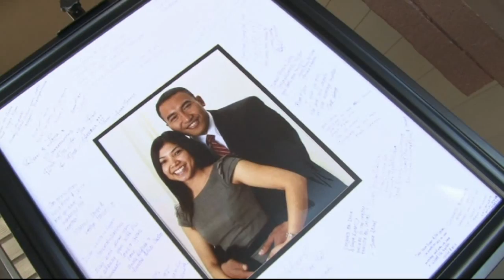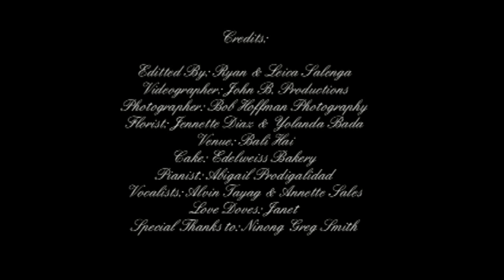Ryan + Leica's Wedding - Highlight Video 2 (Reception)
Ryan & Leica's Wedding - Wedding Reception
March 30, 2011
Videographer: John B Productions
Photographer: Bob Hoffman Photography